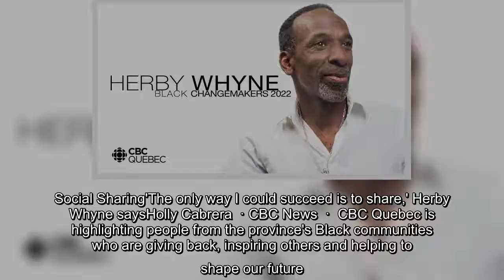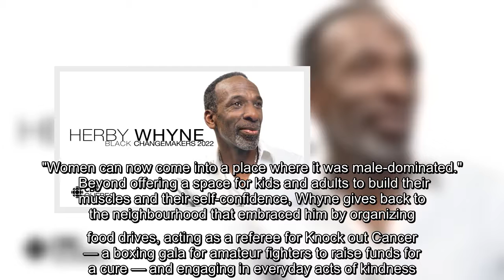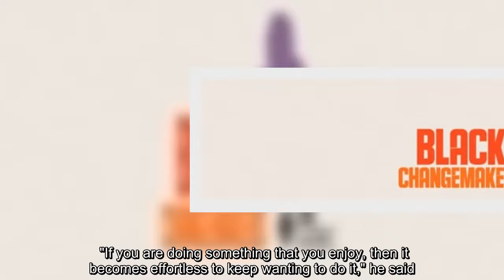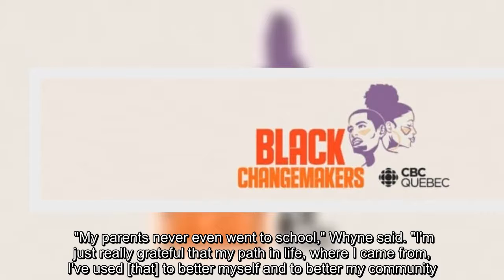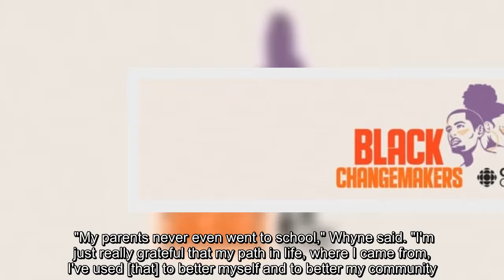The owner of Hard Knox Gym in Montreal's Saint-Henri district encourages women to take up boxing and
The owner of Hard Knox Gym in Montreal's Saint-Henri district encourages women to take up boxing and gives back to the neighbourhood in any way he can.